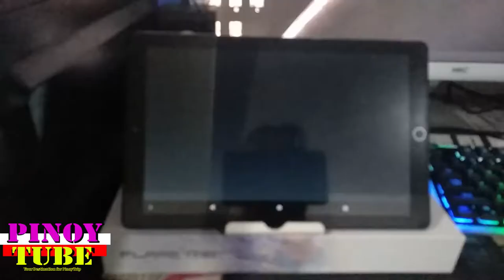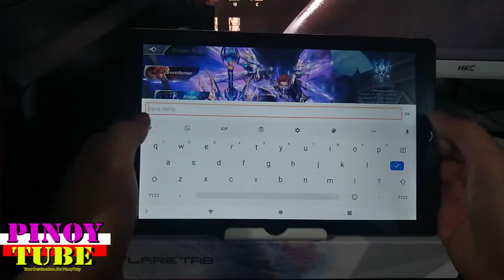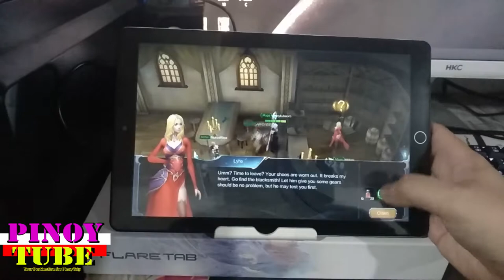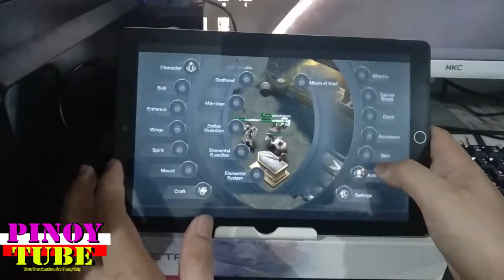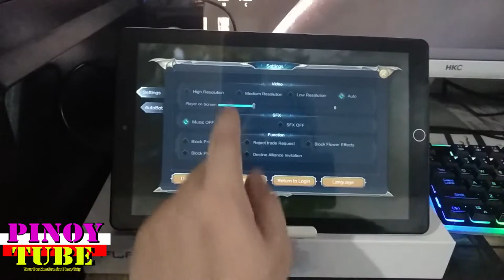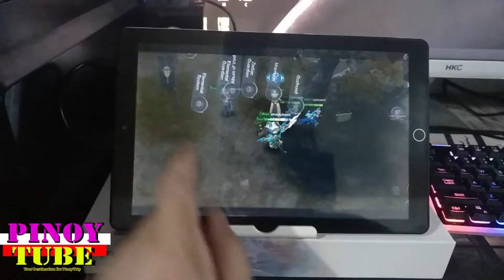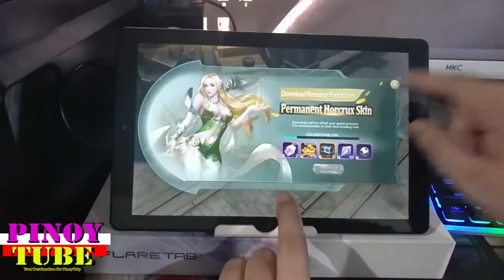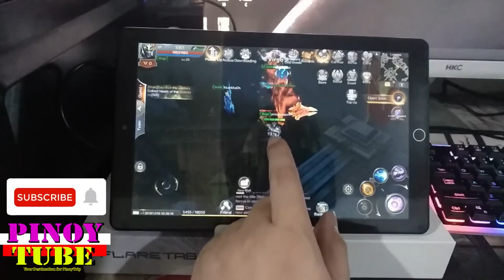Cherry Mobile Flare Tab Pro Gametest Mu Origin 2 - Pinoytube